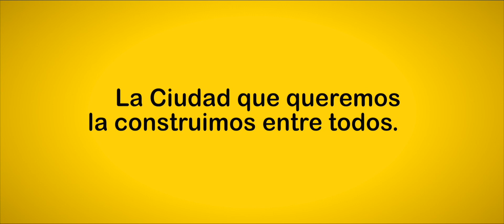Horacio Rodríguez Larreta - Participá de las obras de la Ciudad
Vos también podés ser parte. La Ciudad que queremos la construimos entre todos. Entrá a y sumate.